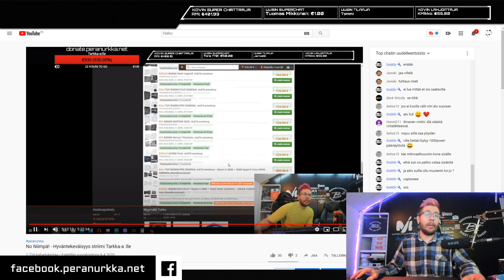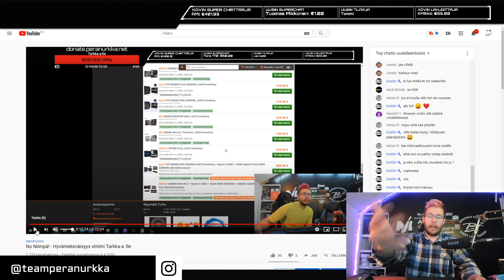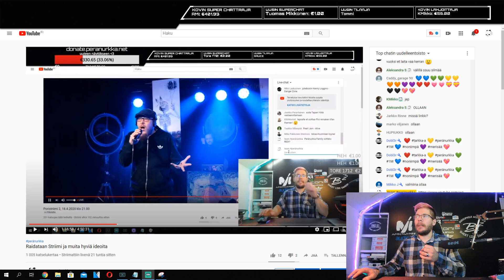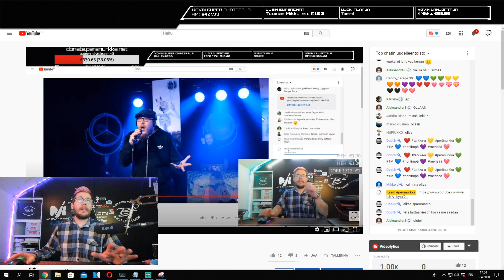Raidattiin Poristriimi, Miksi ja miten? - Hei Internet! Me olemme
Intro/outro:
background: